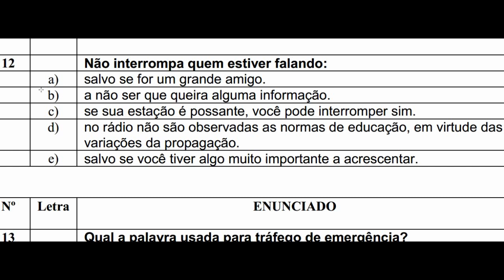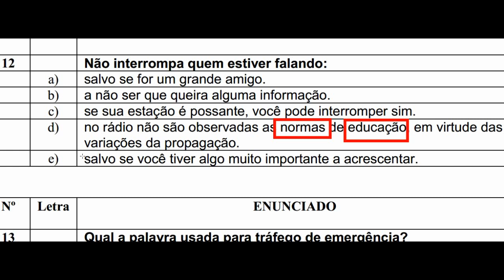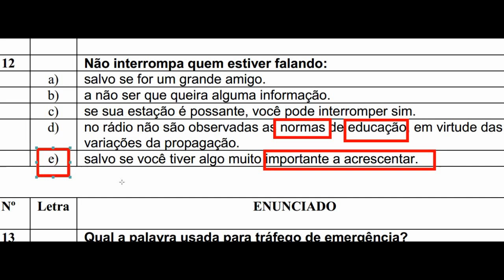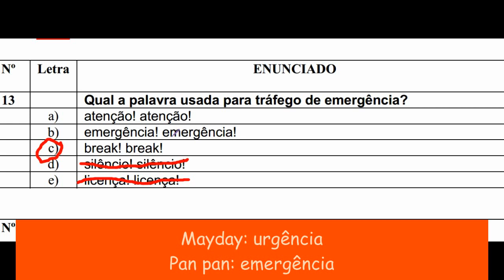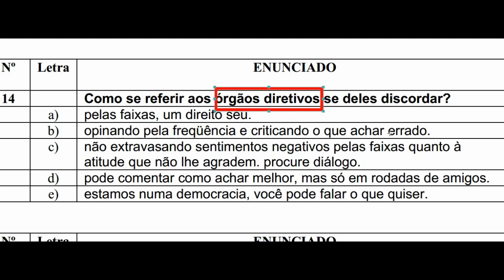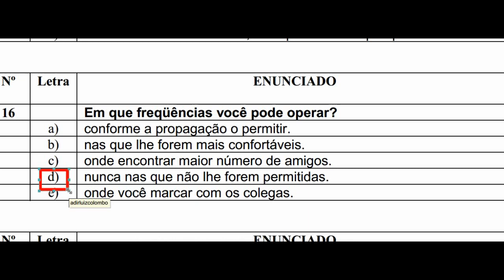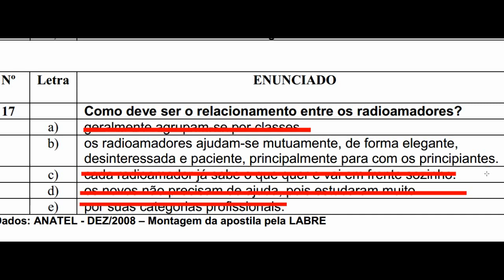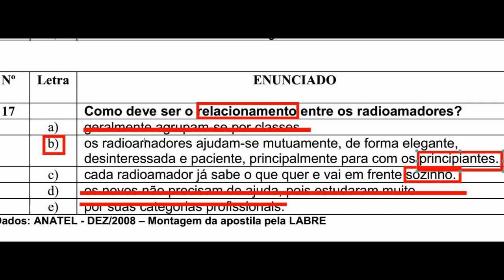Como ser radioamador : Aula 6 parte 4 questões 12 a 17 (técnica e ética)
Sexta aula do curso Como ser um radioamador (parte 4 da apostila sobre ética e técnica operacional).